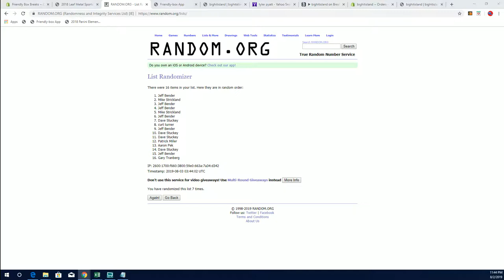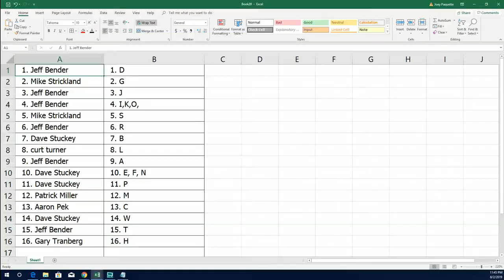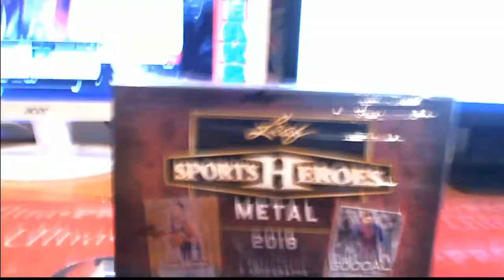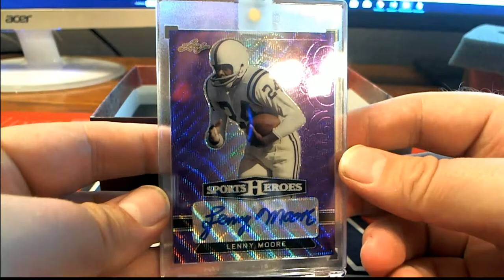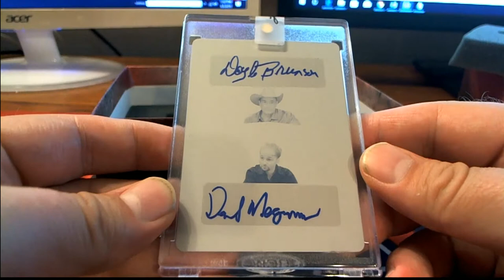2018 Leaf Metal Sports Heroes Jumbo Box ID 18LMSH601